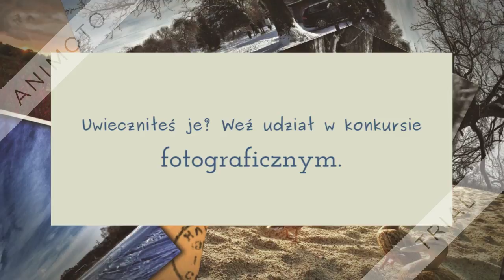Konkurs Foto - Targówek Fabryczny